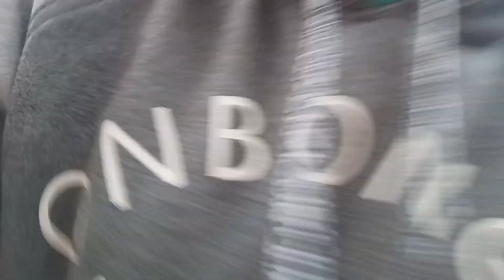Cortando cana na chácara